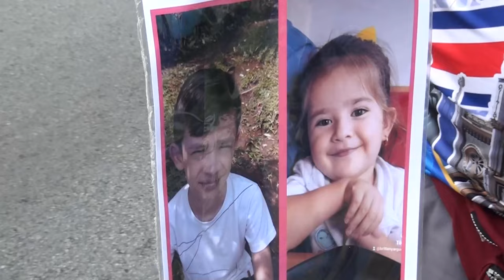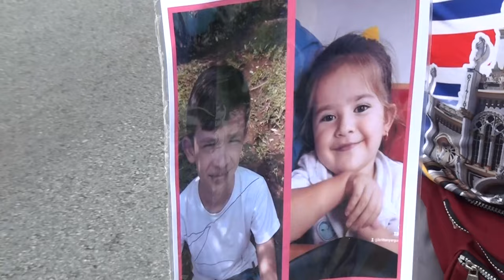Romeros de Pérez Zeledón completaron su primer día de peregrinación